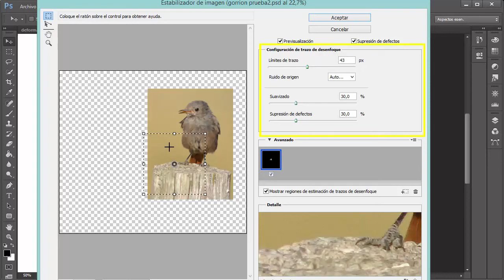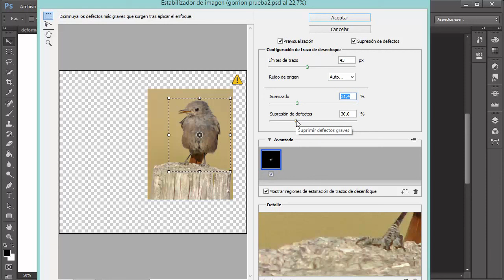Curso de Photoshop CC. 9.3. Filtro estabilizador de imagen.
Curso de Adobe Photoshop CC. 9.3. Filtro estabilizador de imagen. Permite reducir las pequeñas trepidaciones de imagen debido al movimiento del objetivo. Sobre todo con teleobjetivos.